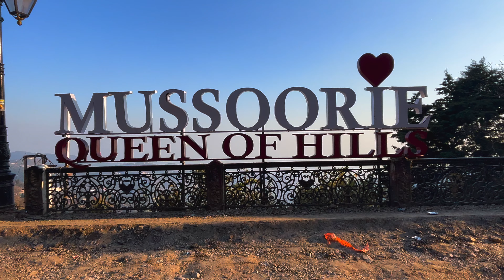Mussoorie 3 Days Itinerary in 3 Mins |Mussoorie Tourist Places |Mussoorie Plan |Guide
Hey You!

I have tried to create a perfect 3 days itinerary for you while visiting Mussoorie for 3 days:

On day 1:
Kempty Falls
Mussoorie Lake
Mall Road
Gun Hill View Poiny

On Day 2: Bisoi
Yamuna Bridge and River
Mahasu Devta Temple
Bairat Khai

On Day 3:
Cloud End View point
George Everest Peak
Company Garden
Lal Tibba